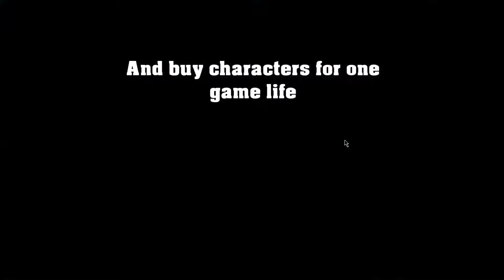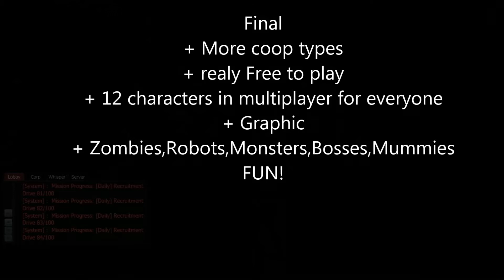ZMR: New Free to Play Coop Game REVIEW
Review of new free to play game in open beta. If you want to play cooperative with friend this is good choice.
If you want to kill zombies, robots, monsters or mummies this is good choice.
If you want to play for zombie this is good choice.